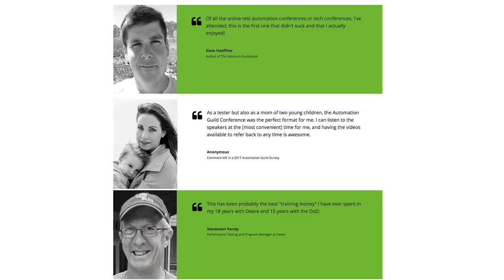Accelerate Your Test Efforts in 2018: Automation Guild Online Conference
Automation Guild is an online conference and community dedicated to helping you succeed with all your test automation efforts.

[00:00:00] Are you or your team struggling with automation testing?

[00:00:02] Do you have a hard time getting buy-in from your teams with automation. Or don't even know where to start with automation?

[00:00:08] Or do you have an existing test automation framework but it feels like you spend more time maintaining it than you do having it run reliable test suites for you.

[00:00:17] Hey I'm Joe from JoeColantonio.com, TestTalks and Guild Conferences a blog podcast and online conference platform dedicated to helping you succeed with creating automation awesomeness.

[00:00:28] And that's why I'm so excited to announce today opening of registration for the second annual Automation Guild!

[00:00:35] If you're struggling at all with test automation. We have some of the top experts in the world joining us in the guild to share a tip tool or technique or best practice to help accelerate your tests automation efforts in 2018.

[00:00:48] Guild Conferences are great because you don't have to wish a time looking all over the net. Googling for automation practices. By the end of this conference, you'll know what it takes to succeed with your test automation efforts.

[00:00:58] The guild is going to save you time and effort and shorten you're learning curve because your getting all this information in one place. With support from a very active awesome community.

[00:01:08] And you don't have to waste time and money traveling.

[00:01:10] Our goal is that you walk away with a tip tool technique or best practice that's going to help transform your automation efforts and make it a great success.

[00:01:20] This is not a lame webinar.

[00:01:23] This is highly curated automation content aimed at helping you get success with your automation efforts along with support from an awesome community, before, during, and long after the conference has ended.

[00:01:34] That's why I'm calling it a conference and community.

[00:01:37] Chris Trimper an Automation Guild attendee and Perf Guild speaker said he says guild conferences as a really great online meet up with some awesome knowledge sharing.

[00:01:48] And because this is an online conference you get a diverse group of speakers that you normally don't get at an on-site conference.

[00:01:55] For example we have speakers from all over the world from the U.S. the UK, South Africa, Canada, New Zealand Romania and more. At this year's event you're going to discover.

[00:02:06] Good design test automation patterns.

[00:02:08] How to get buy-in from your teams with your test automation efforts. How to create maintainable tests. How to reduce your flaky tests. How to grow and scale up your automation efforts. API testing. Automation tips around Selenium, UFT, WebAppDrive, DevOps and more.

[00:02:25] And the ability to participate in roundtable discussions on topics you choose.

[00:02:30] I think guild conferences are awesome. But just don't take my word for it. Dave Haeffner author of the Selenium Guide Book and one of the key contributors to the awesome onsite conference SeleniumConf said "of all the online test automation conferences or online tech conferences he's seen or attended. This was the first one that didn't suck.

[00:02:49] So are you in. If so register below and let's create an epic conference of automation awesomeness together.

[00:02:56] See you inside.